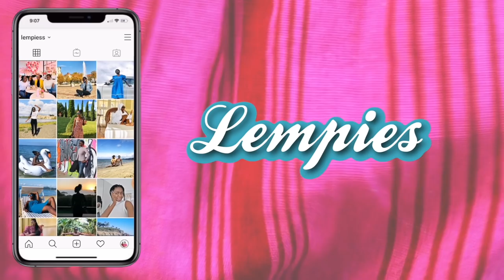I'M IN LABOR | THE BABY IS COMING | lempies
ANEW WEEK  AND NEW UPLOAD to my pregnancy journey.
I am in labor and the baby is coming